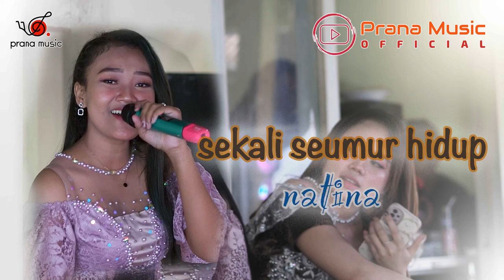SEKALI SEUMUR HIDUP II NATINA PRANA MUSIC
Vocal : NATINA
Song writer : by Adibal Sahrul.
Support by:
- Soundsystem: 3D audio
- Lighting :
- Orkes: @PRANA MUSIC
- Mixing Mastering : Prana Music Official